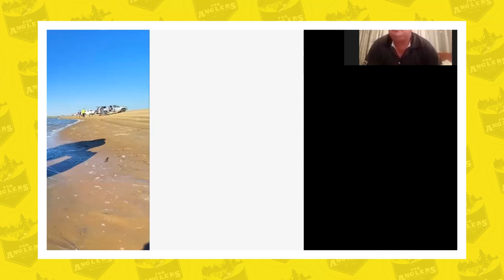On The Line | LC vd Westhuisen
LC vd Westhuisen is een van die jong hengelaars wat in 'n kort tyd diep spore getrap het, en onder andere twee jaar agtereenvolgend in die Khulasonke Knockout series finaal gehengel het, het 'n paar mooi stories om te vertel.